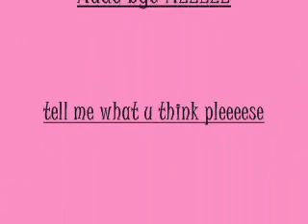Sims 2 Lip Gloss by Lil Mama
ok ok i knoooo lil mama is black ya i jus had trouble makin or findin a good skintone I was happy with so...ya i kno what your thinkin. This is my first real sim video so i hope you like it anywayz! :)